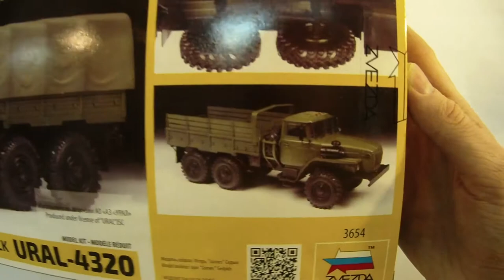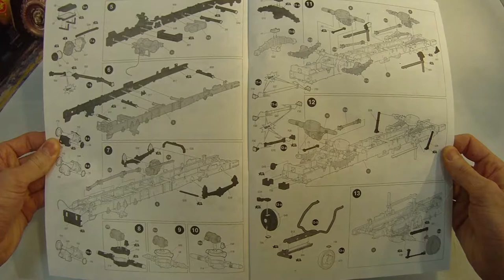3654 Звезда 1/35 Армейский грузовик «Урал» 4320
ModelistRC.ru